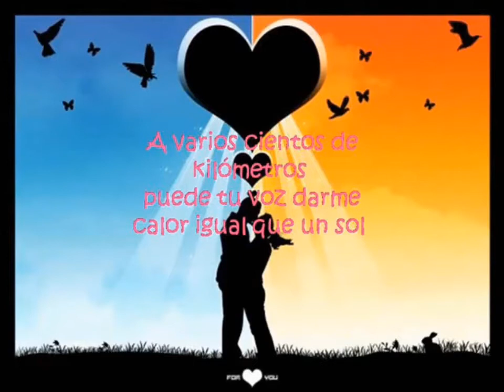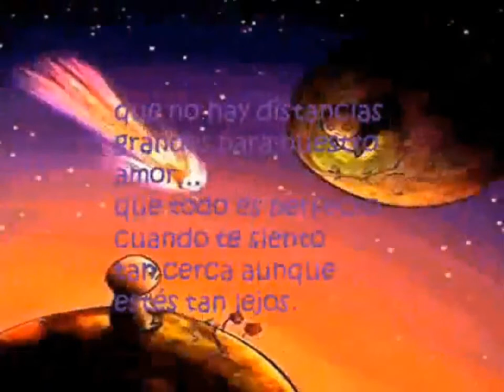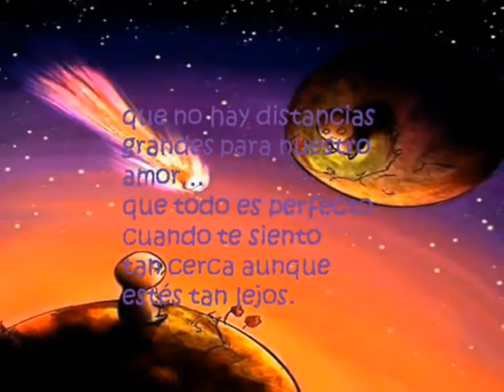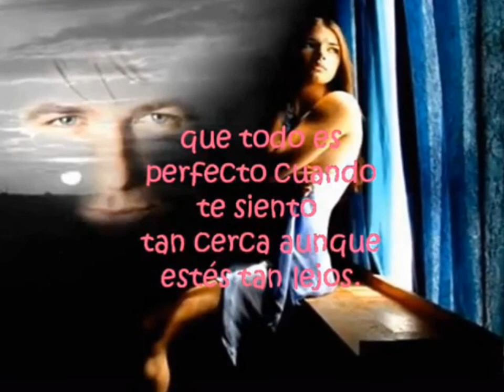Pauly Amore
Este video va dedicado pa la mujer Que Sin Vernos Ya Me Quería Y Me Esperó Solo Por Amor...!!!